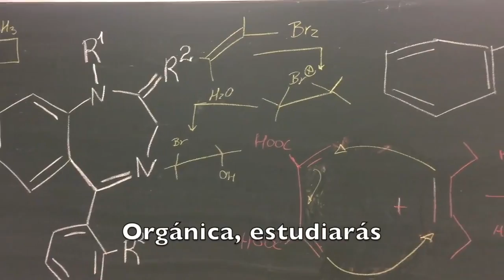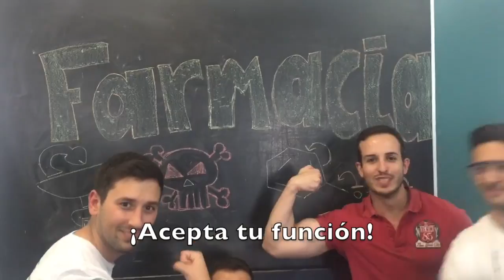FARMACIA | Promoción 2012-2017 | Universidad de Murcia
Video promocional de Grado en Farmacia, interpretado por la promoción 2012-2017.

Universidad de Murcia.